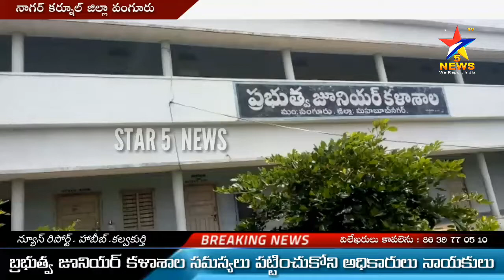వంగూరు I ప్రభుత్వ జూనియర్ కళాశాల సమస్యలు పట్టించుకోని అధికారులు నాయకులు I STAR 5 NEWS I